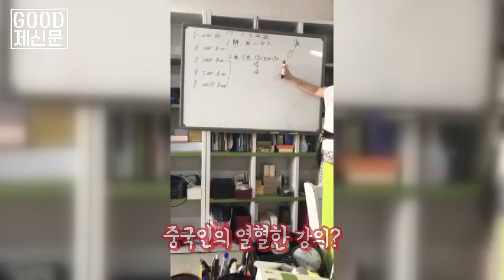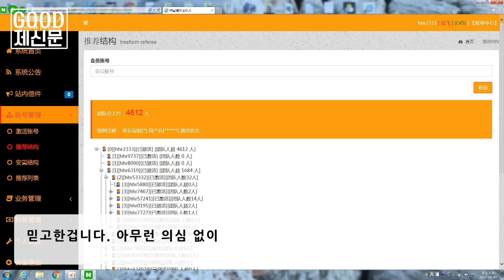결혼이주 중국인 여성 상대, 다단계사기 일당 검거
작년 비트코인 등 가상화폐 투자 활성화에 편승하여  국내 체류 중인 결혼이주 중국인 들을 신뢰하도록 해 다단계 피해자로 끌어들인 첫 적발 사례.